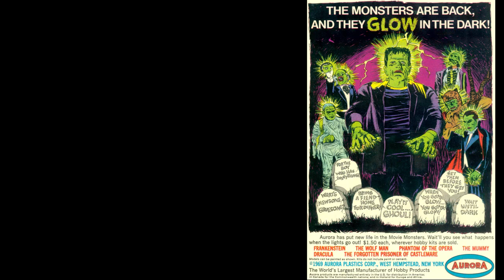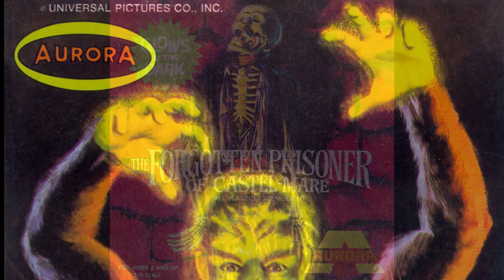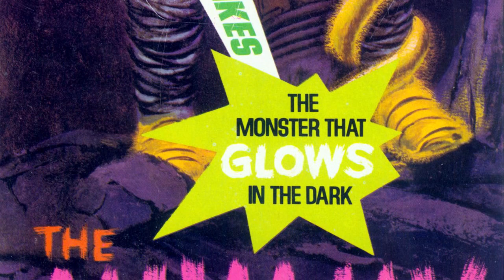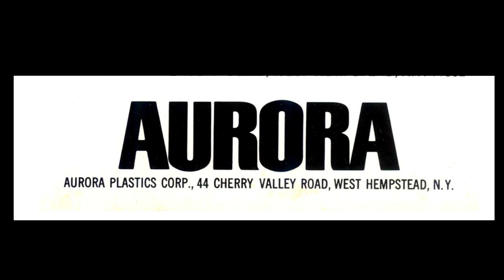The Aurora Files: Monster mold costs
A look at what Aurora spent to make the molds for some of their best selling kits, the monster and creature series.